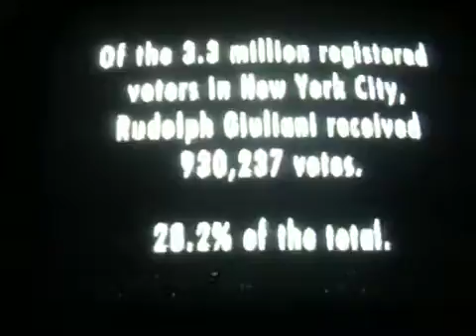Fixed Elections Inc